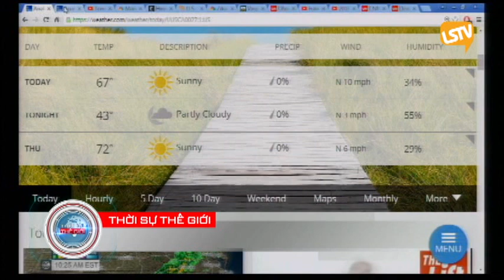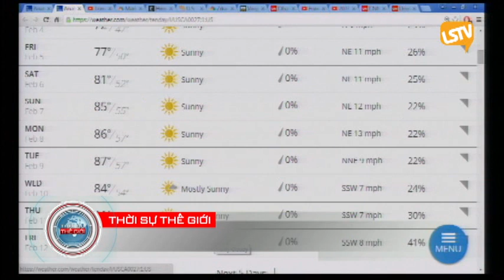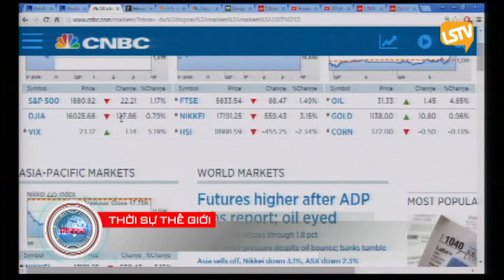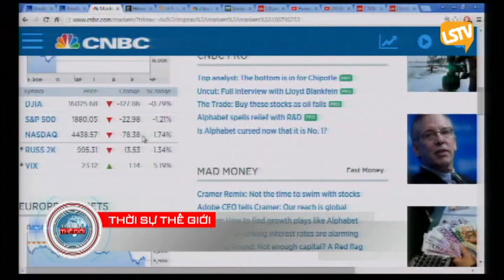THOI SU THE GIOI 2016 02 03 Part 1